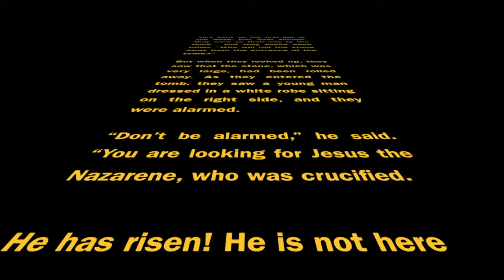Play How to get away with murder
Cleveland's Online Inspiration Information Station